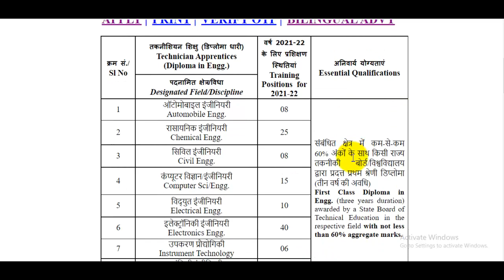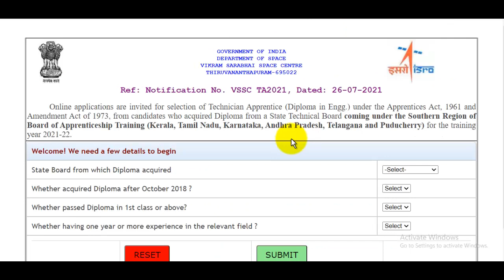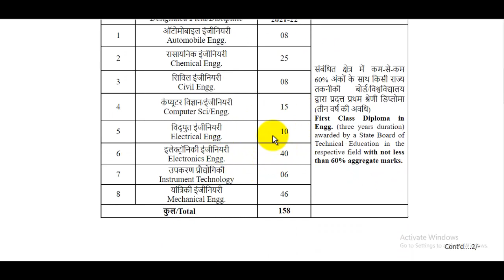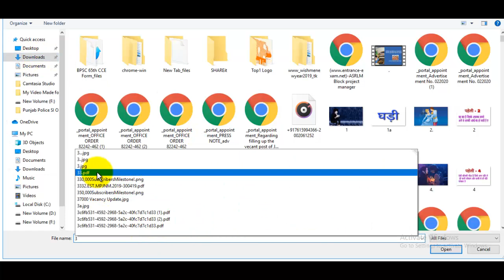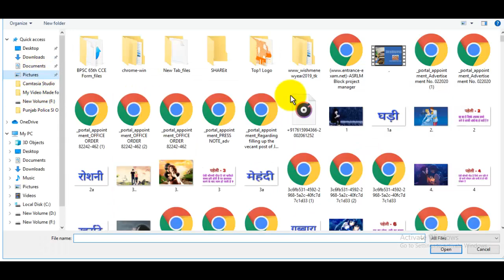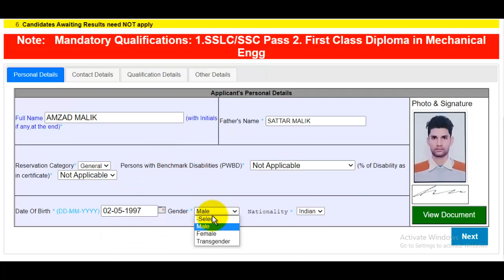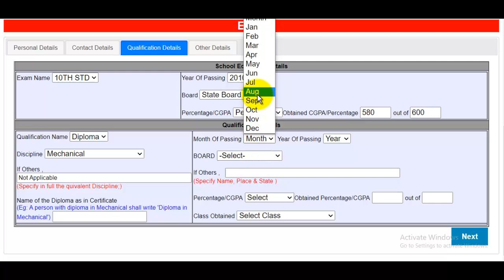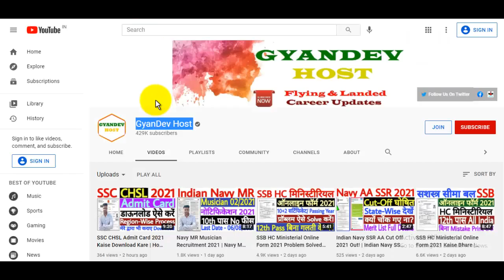VSSC Apprentice Online Form 2021 Kaise Bhare | How to Fill ISRO VSSC Apprentice Online Form 2021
The VSSC Apprentice Online Form 2021 Notification has been announced by the ISRO – Vikram Sarabhai Space Centre. Candidates also search it as VSSC Apprentice Bharti 2021. Apply online for VSSC Apprentice Vacancy 2021 Applicants who want to apply for VSSC Apprentice Notification 2021 should check out the complete details before apply..

स्नेहपूर्वक धन्यवाद!🙏
"आपका Dost
GyanDevHost"